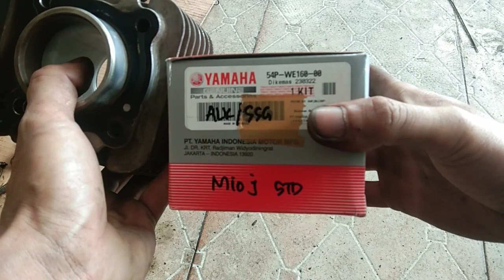Tutor ganti ring piston aja gak usah ganti blok, asalkan tau caranya gak ngasap lagi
Tutur ganti ring piston aja gas usah ganti blok, asalkan tau caranya hak ngasap lagi